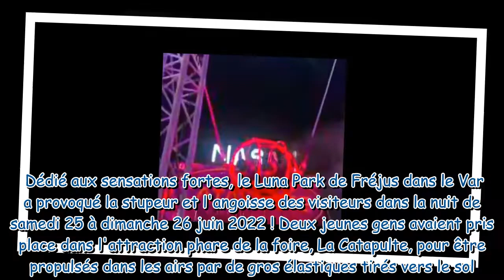Accident au Luna Park : La terrifiante vidéo du drame, une jeune fille blessée